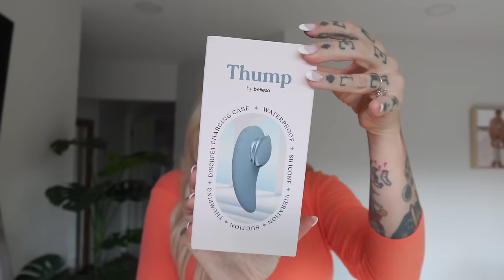At a Breaking Point...Lots of Changes | KristenxLeanne